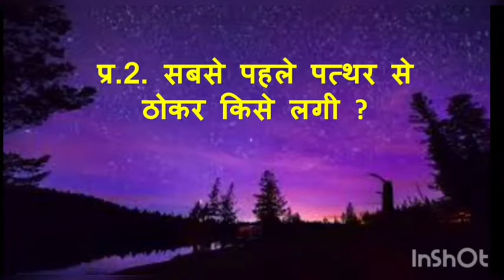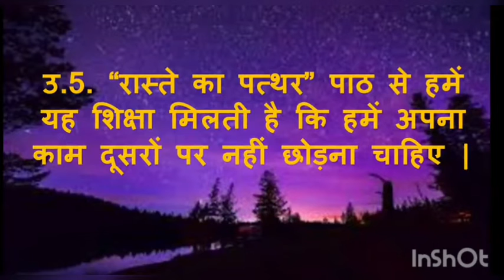Class 4 Hindi Ch 19